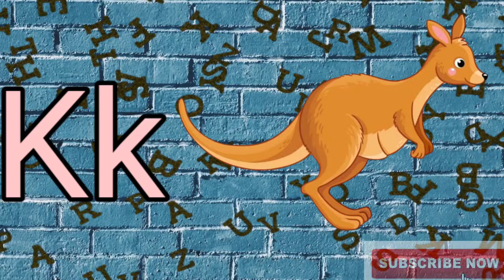abc songs + abc phonics| ABC Alphabet nursery rhymes abc for children abc sounds A For 🍎 apple ABCDE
Official Kids Tv